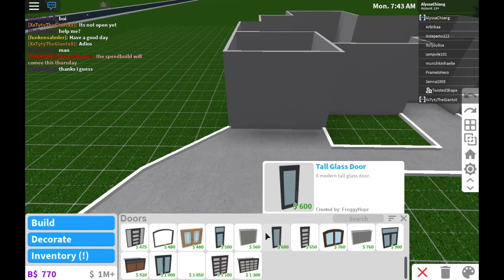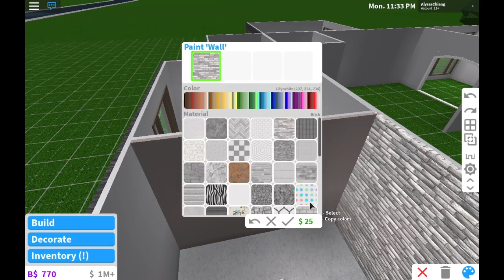speedbuild: aesthetic family home 59k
hiya beans! alyssa is back and better then eva :'D lol ok so today I built a aesthetic family home I'm so proud of this I think its the best build I've ever done with no help!! This took 1 hour and 30min and I think it was so worth it!!

            no one

post schedule!
wednesday ~ aesthetic family home 59k (done)
saturday ~ pancake wonders cooking with alyssa

☆Q&A☆
recording program: quicktime player
editing system: final cut pro x
can you friend me: no sorry!
can I be In a video: depends if you join while i'm rec!!